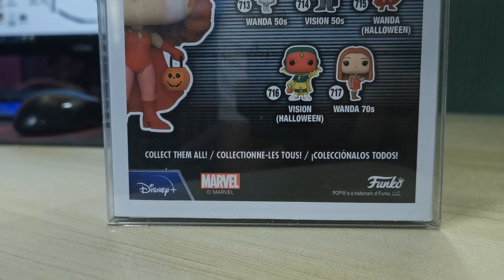Unboxing Wanda (Halloween) Fuko Pop!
Shot this back in Feb. 20 - my paralysis was worse then but I'm doing better now-so don't freak out. I still can't close my right eye completely but my mouth is a lot better. Also, WandaVision is over now. huhu. So when we shot this, the series wasn't done yet. Hehe. Anyways - loved the series so much. If I get the time, I'd write about it. hehe but this unboxing video should do for now. Hope you like it!

Shot with Huawei P30 with Open Camera App.